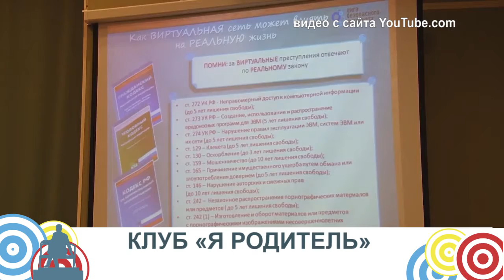Новости короткой строкой 26 10 18